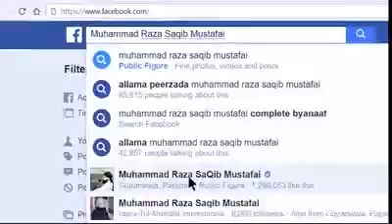علامہ پیر رضا ثاقب مصطفائی Allama Peer Saqib Raza Mustafai Sahab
*’’ حضور ﷺ نے بنوسلمٰہ کو مسجدِنبوی کے قریب گھر بنانے سے کیوں منع فرما دیا ‘‘*

*مختصر اور ایمان افروز کلپ ، ضرور سنئیے اور احباب تک پہنچا دیجئیے*

*علامہ پیر رضا ثاقب مصطفائی صاحب*🌹⬆